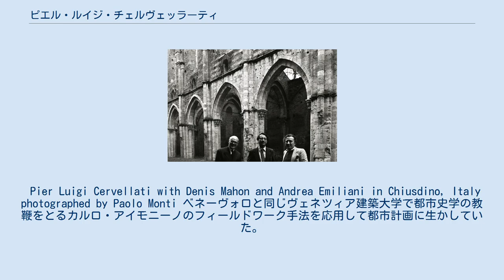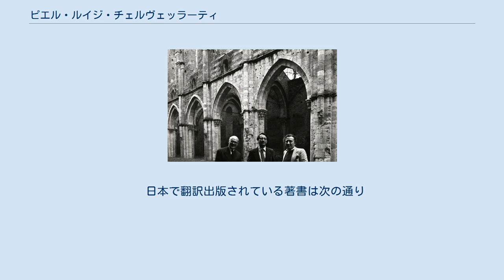ピエル・ルイジ・チェルヴェッラーティ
ピエル・ルイジ・チェルヴェッラーティは、イタリアの都市計画家。
イタリア各地の都市計画にかかわったほか、ヴェネツィア建築大学でも地域部市計画を教える。
レオナルド・ベネーヴォロがいた時期のヴェネツィア建築大学ではベネーヴォロの助手を務めた。
1926年、ボローニャ生まれ。
 Pier Luigi Cervellati with Denis Mahon and Andrea Emiliani in Chiusdino, Italy photographed by Paolo Monti ベネーヴォロと同じヴェネツィア建築大学で都市史学の教鞭をとるカルロ・アイモニーノのフィールドワーク手法を応用して都市計画に生かしていた。
共産党市政のボローニャでは共産党青年部および市議会議員、さらに市で市長に次ぐ地位の都市計画局長/都市計画担当参事を務め、同地で実践した調査手法はボローニャ方式と呼ばれた。
ボローニャ方式で展開された保存手法は初めて旧市街地チェントロストリコの全域に対して示された理論的かつ実践的具体的方策で、ハードとしてのまちなみだけでなく、経済的弱者の保護をも含む社会的環境も考慮していたため、総合的保存とよばれた。
 日本で翻訳出版されている著書は次の通り